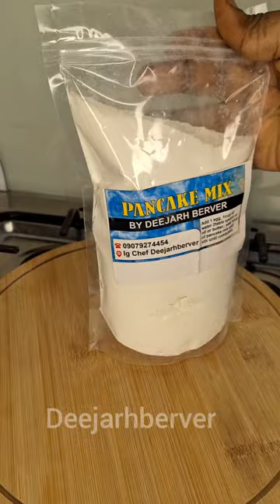HOW TO MAKE AUTHENTIC NIGERIA LOCUST BEANS PEPPER DADDAWA/YAJIN DADDAWA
DADDAWA
BARKONO
MAGGI
GISHIRI.